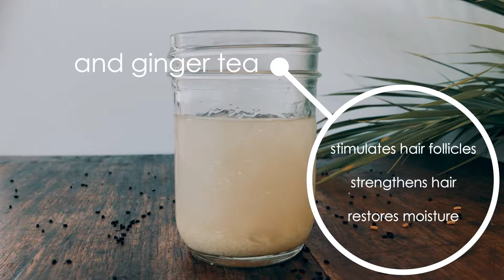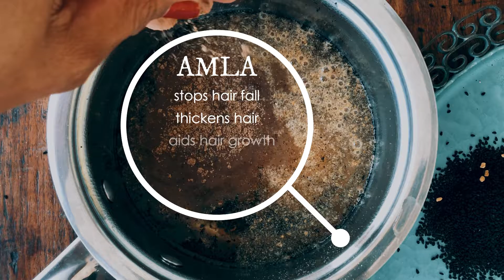The AYURVEDIC tea ☕ that SAVED my hair post-COVID (stops SHEDDING, aids GROWTH)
Hey lovelies! This ayurvedictea will stop shedding in its tracks! Made with 5 powerful ingredients, consistent use also aids in crazy hair growth. I am using this tea in my regimen to help me stem excessive shedding due to stress and health issues but also regrow and thicken my thinning 4chair.

INGREDIENTS: Fenugreek seeds Black seeds Hibiscus Ginger Amla